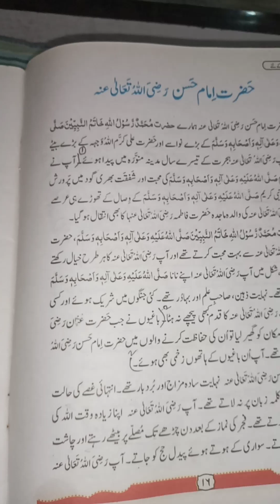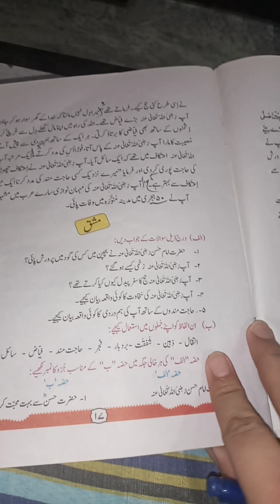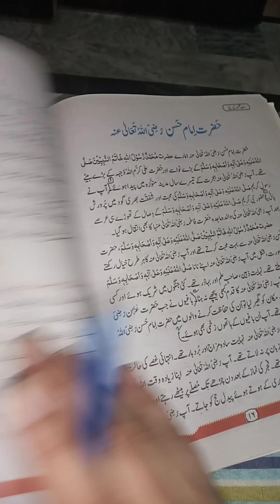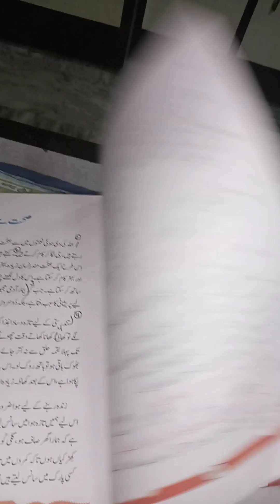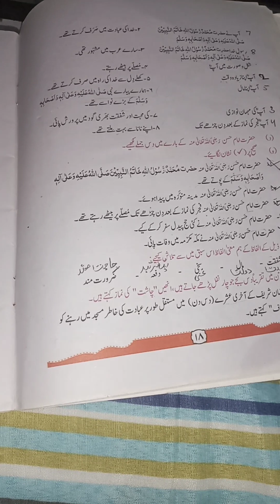Hazrat imam Hassan ( R A ) Exercise class 7th Asan urdu Sindh